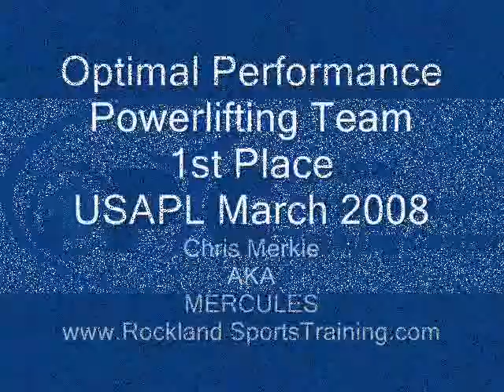Optimal Performance Powerlifting - MERCULES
Optimal Performance's Chris Merkle